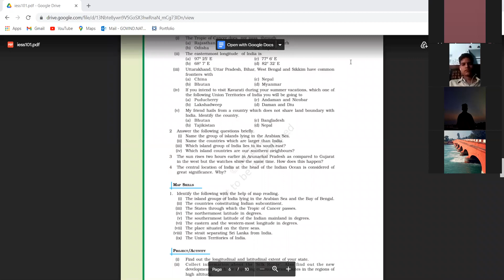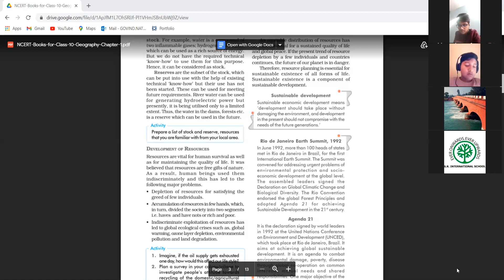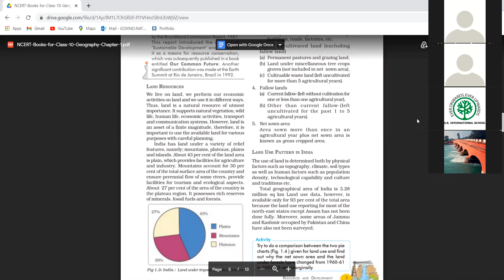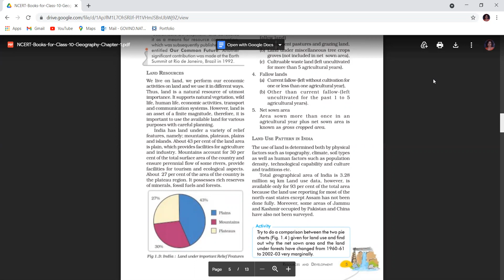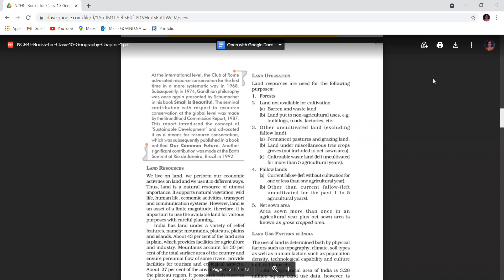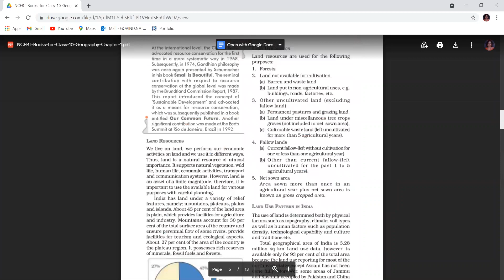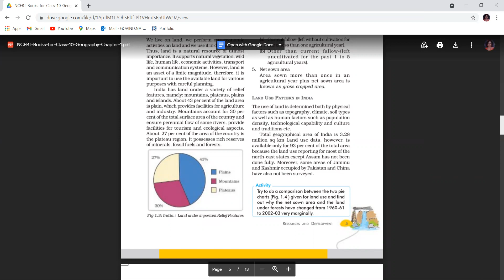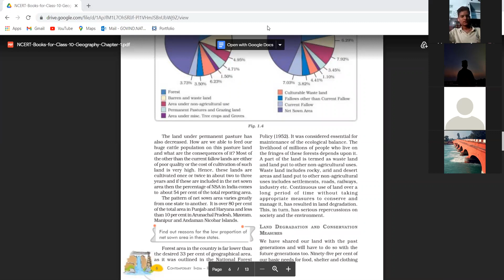CLASS 10 A CH 1 GEO 09 APRIL